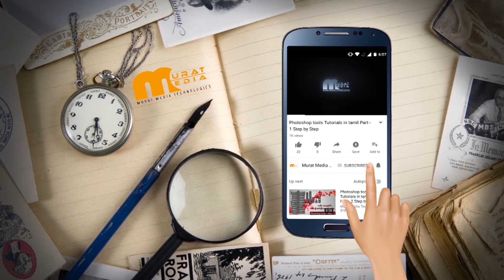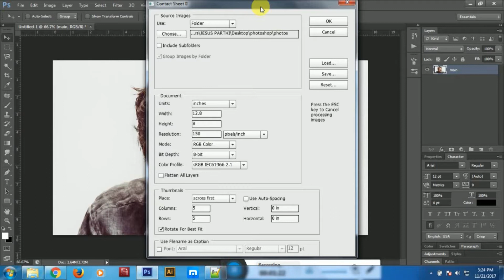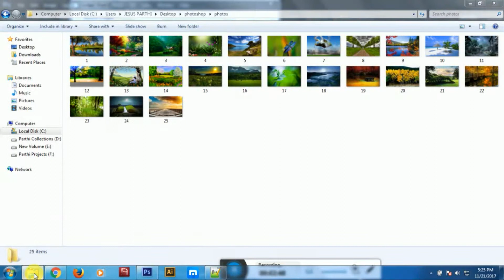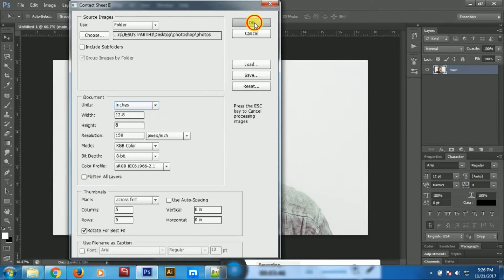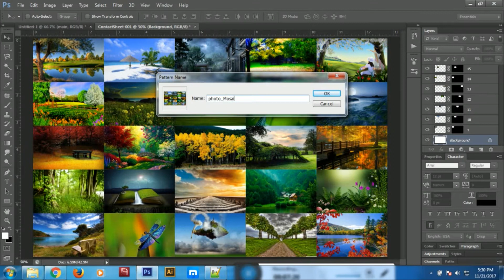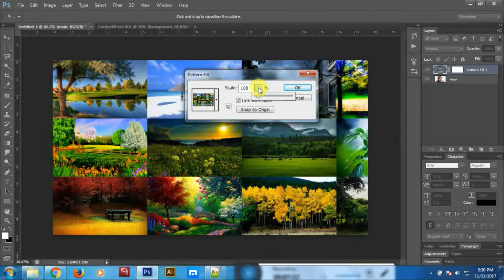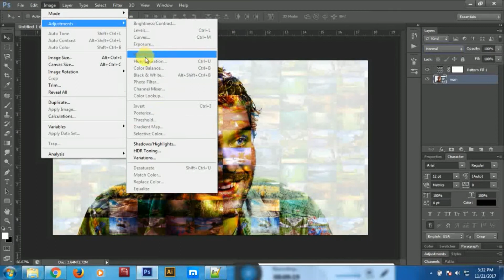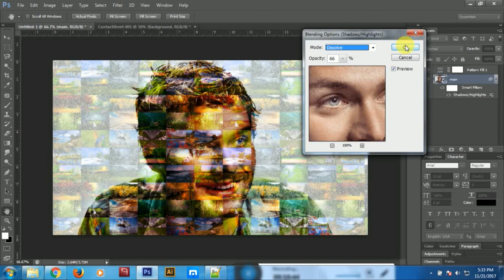Advanced Photoshop Tutorial: How to Create Stunning, Photo Mosaic Portraits in Tamil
Murat Media Tech channel Provides Free Online Classes (video) for: Android, Computer, Online shopping, Facebook, Youtube, Mobile Apps, internet, Photoshop, HTML, Wordpress, php, Website Development, Tips & Online Classes.

Get Latest Education Updates in Tamil, We do Unboxing, Reviews, Photoshop, HTML, Wordpress, php, sql and more Tips.

PHOTOSHOP, IN, TAMIL, (ADVANCE, CUTTING, PEN, TOOL, ), Adobe Photoshop (Software)
All computer tutorials for beginners, easy to learn photoshop for everyone, adobe photoshop cs6 tutorials in tamil, Learn Photoshop tools in tamil easy to Learn photoshop tools and creating banners, posters, gif files for beginners, flex, banner designs. overlay tool used in this tutorial,. filter and liquify tool and more,...

And also teach html basics in tamil, MS office (Power point, Excel, word, Access),

tutorial photoshop, photoshop tutorials photo effects, photoshop effects, photoshop photo effects, photos.

Amazon - Adobe Photoshop CC Classroom in a Book